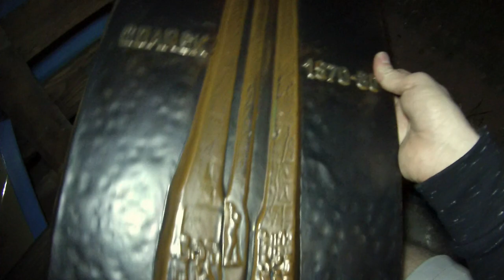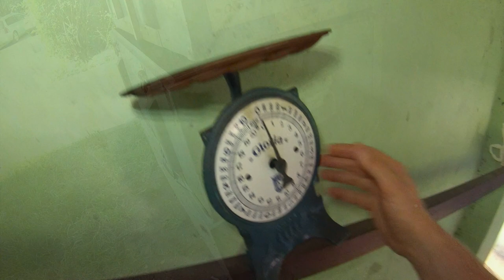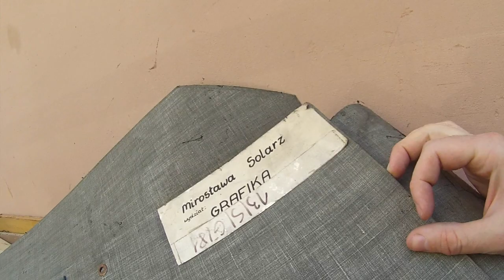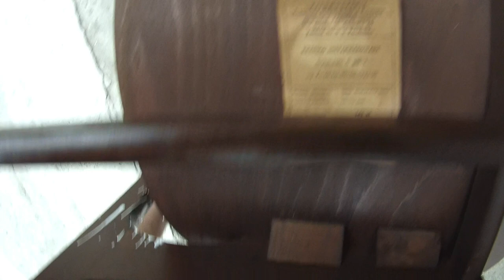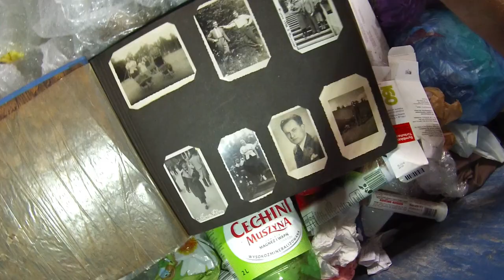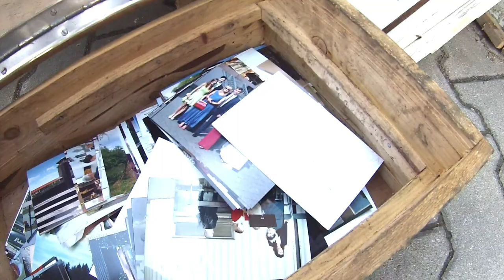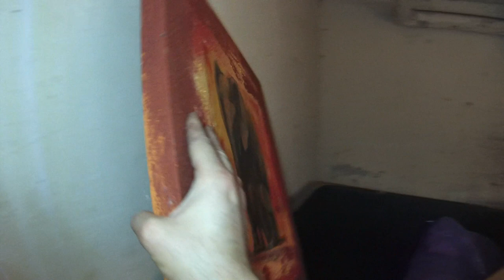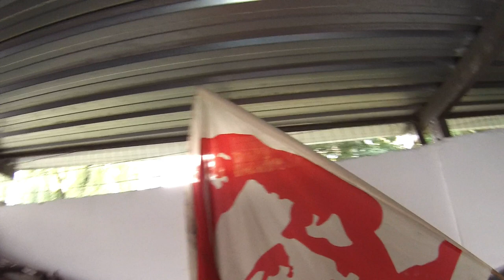Znalazlem st obraz,porcelane,st zegary,wagi prl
Znalazlem st obraz,porcelane,st zegary,wagi prl śmietnik śmieci hasiok rupiecie wystawki prlDumpster diving Poland 4 Sierpnia